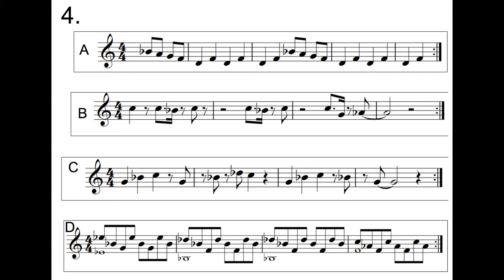Melody Identification 3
Melody identification - treble clef using flats